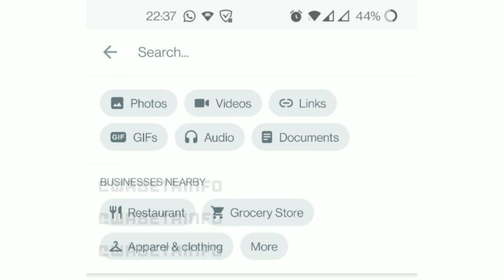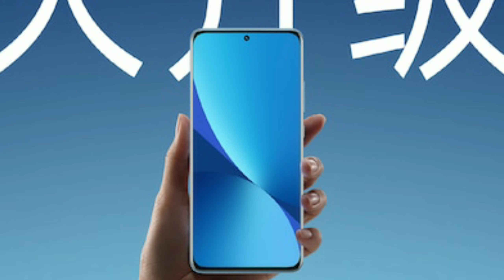5G Roll out is Near,Tecno First 5G Phone,Xiaomi Updates,Realme Dizo Watch